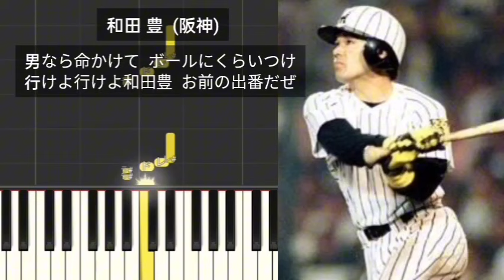【プロ野球応援歌】 和田豊 阪神タイガース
和田 豊  (阪神)
男なら命かけて  ボールにくらいつけ
行けよ行けよ和田豊  お前の出番だぜ